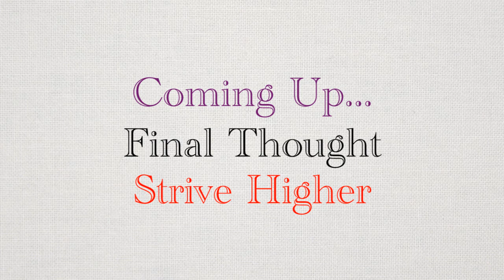Mashpia & Mekabel - Episode 22: Holy of Holies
for more audio & video of Rabbi Manis Friedman

You don't own intimacy.

This video of Rabbi Manis Friedman is an excerpt of a class given to Chassanim

Coming up today at 5PM EST... Final Thought: "Strive Higher"